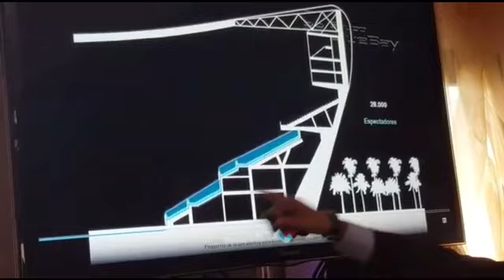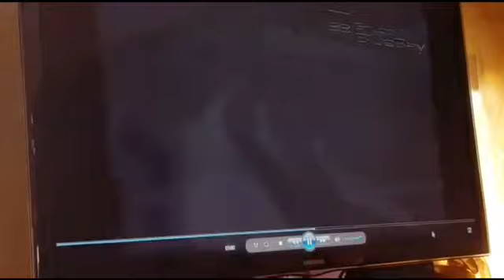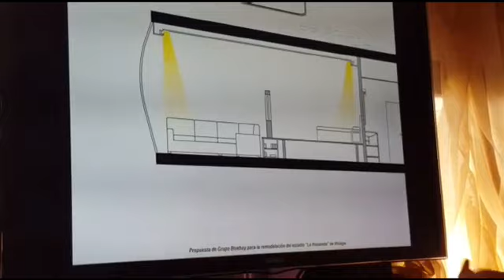Así es el proyecto de Bluebay para la nueva Rosaleda